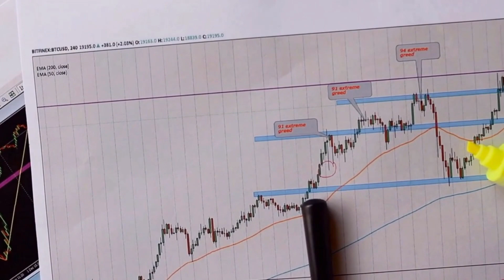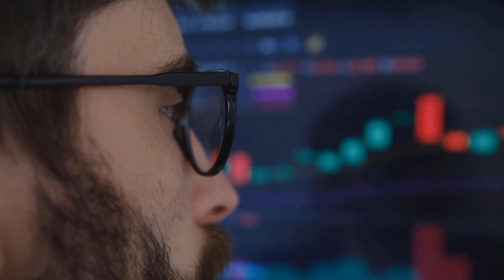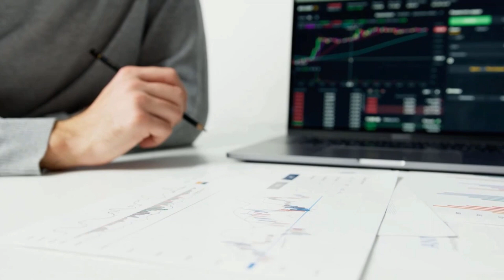CATHIE WOOD: XDC WILL X5000 IN THIS DATE - XINFIN PRICE ANALYSIS & PREDICTION 2023-2030